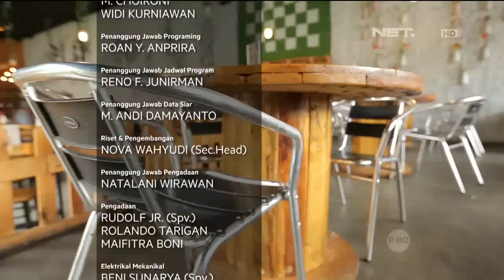D'SIGN - DIY Crate Stool